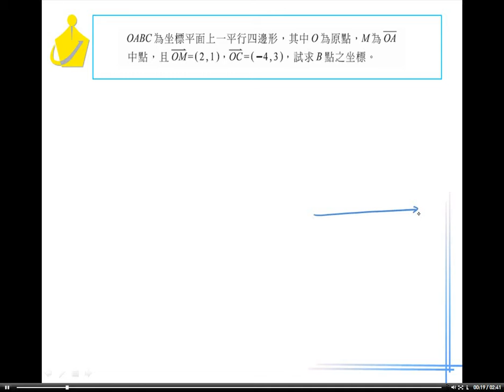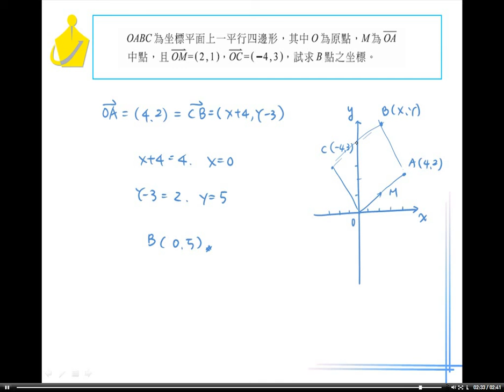職校數學BI林版第三章3－2隨堂練習12